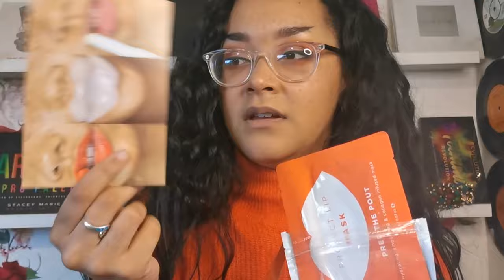Project Lip XL Plump Collagen Gloss + Lip Kit Review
I saw people on my instagram talking about this Project lip and I wanted to see if the hype was worth it so I bought the

✨ Plump and Gloss – XL Plump and Collagen LipGloss |

✨Project Lip - Lip Plumping Kit |

I get FabFitFun Credit for my link!

Eyebrows|
✨BPerfectcosmetics X Stacey Marie Carnival XL Pro Palette

Face|
✨ ELF Flawless Finish Foundation Shade
✨ Nip+Fab Fix Stix Blush Watermelon
✨Laura mercier Translucent Powder
✨ Nip+Fab Multi Tasking Fixing Mist

Eyes|
✨Revolution Conceal And Define Concealer
✨ Stacey Marie x Bperfectcosmetics Carnival XL Pallete